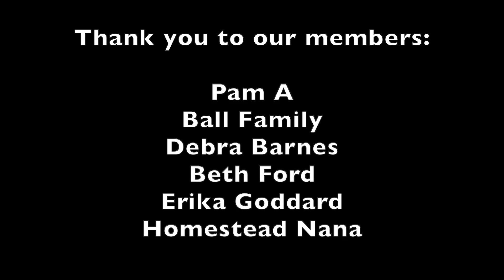Sweet and HOT BBQ Sauce | Weck Jar Canning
Purchase Weck Jars

BBQ Sauce Recipe:
2 TB olive oik
2 onions diced
6 cloves minced garlic
2, 8-oz cans tomato sauce
1 cup water
1 cup apple cider vinegar
1/4 cup Worcestershire sauce
1/4 honey
1/2 cup brown sugar
2 tsp cayenne red pepper
2 tsp dry mustard
2 TB smoked paprika
1/2 cup cranberry apple juice (or bourbon)
1 cup ketchup

Water bath 20 minutes for half pints or pints.

GET CONNECTED

Our Wish List: